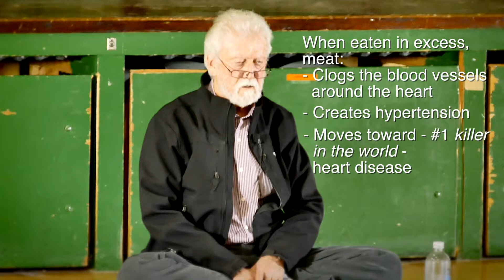Health, Well Being - Benefits of a Quality Vegetarian Diet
Vegetarian diet is encouraged in this 7,000 year science called Yoga.  Axel has been a strict vegetarian for 50 years.  Generally, yoga recommends the reduction in the intake of meats.

There are both physical and spiritual reasons why a vegetarian diet would optimize your health and overall well-being.  Learn more about the benefits of refining your diet if you are interested in increased health, vitality and longevity.  You are what you eat!

For more information on Axel Yoga, please visit our